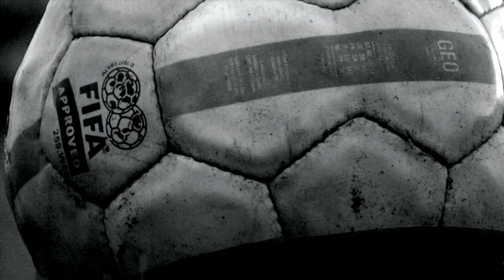Canon Hv40 Ultra Slow Motion test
Test. Shutter speed is 1/2000